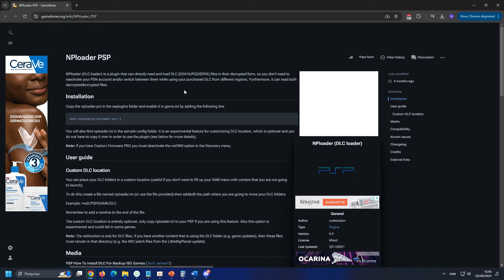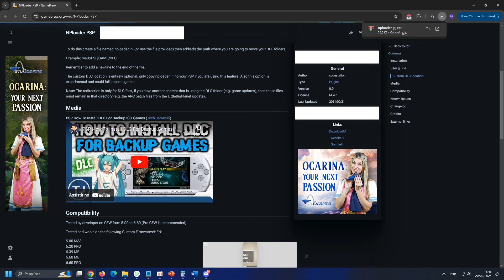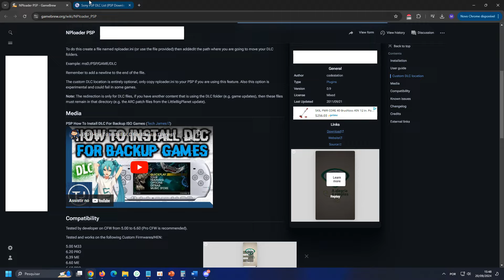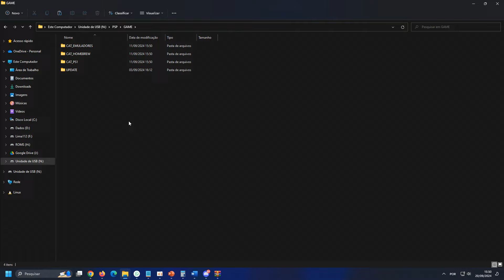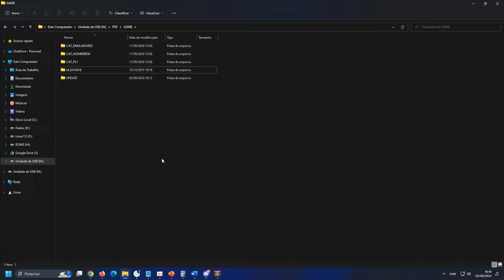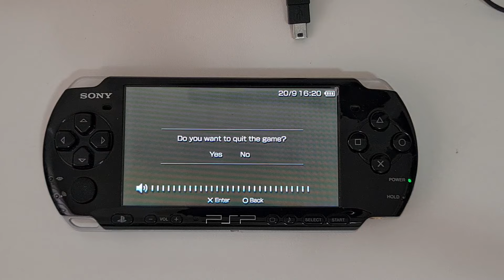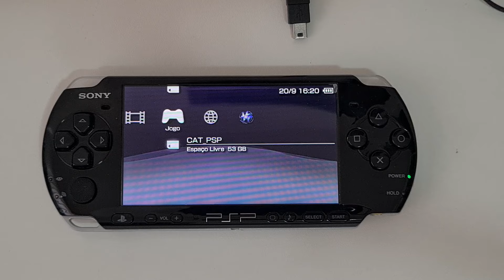COMO INSTALAR DLCs DOS JOGOS DE PSP E JOGAR NO CONSOLE - TUTORIAL PLUGIN NPLOADER - ARK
No vídeo de hoje mostro pra vocês como instalar DLCs no PSP e jogar!